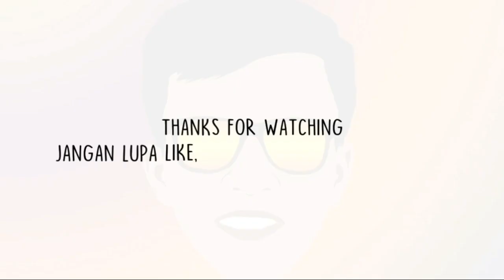Marching Band Fails Compilation